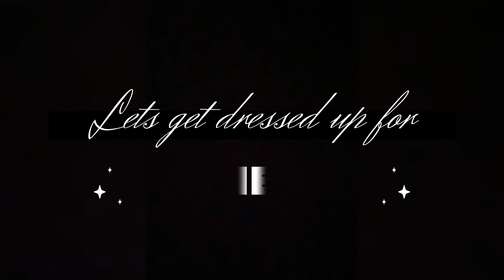Delhi Wedding Vlog - Mehendi & Sangeet 💃